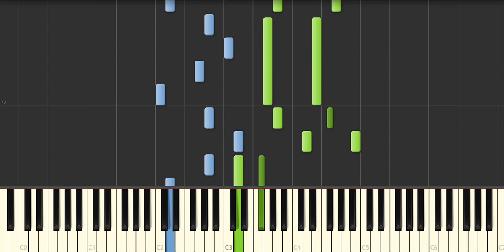Piano Times -Darkside- Alan Walker Piano Tutorial Sythensia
Descripción
Hijo de un británico y de una noruega, nació el 24 de agosto de 1997 en Northampton, Inglaterra. Con dos años de edad se trasladó junto a sus padres a Bergen, Noruega.

Sus intereses primeramente eran la programación y el diseño gráfico, pero los productores K-391 y Ahrix, así como los compositores Steve Jablonsky y Hans Zimmer lo inspiraron a a crear su propia música con su laptop en 2012. Dos años más tarde compuso "Fade", canción que subió a su canal de Youtube y llamó la atención del sello discográfico NCS, con el que firmó un contrato.